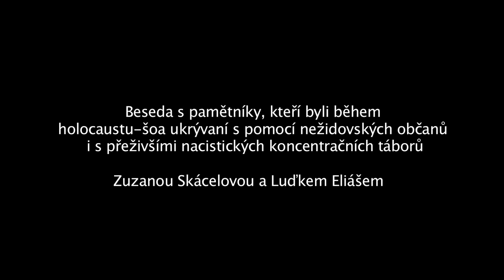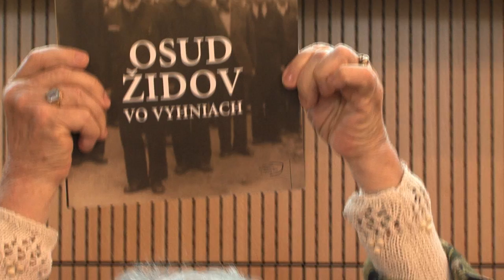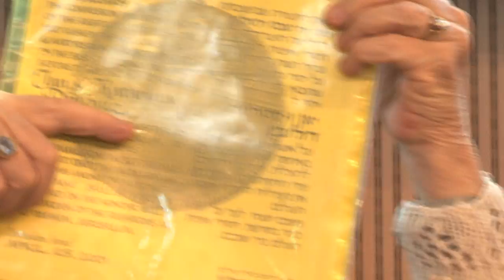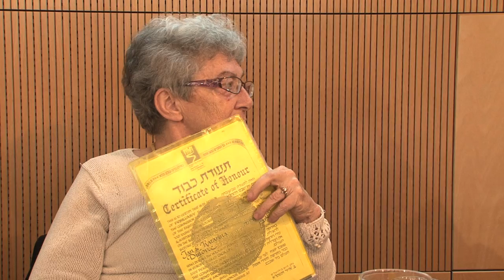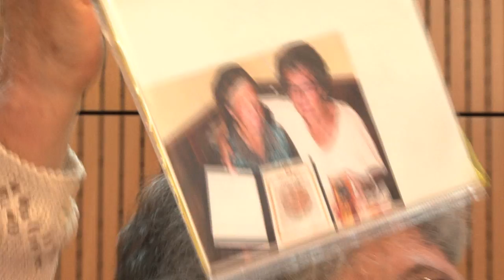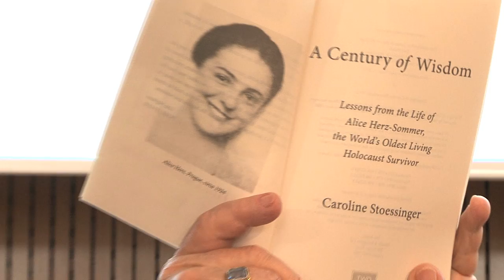Konference Pomoc v době bezpráví, Ostrava 12. září 2013, 2. část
Záznam besedy s pamětníky holocaustu Luďkem Eliášem a Zuzanou Skácelovou na téma zkušeností s pomocí ze strany většinové společnosti během nacistické perzekuce pořádané v rámci konference projektu Naši nebo cizí?. Moderuje Petr Brod